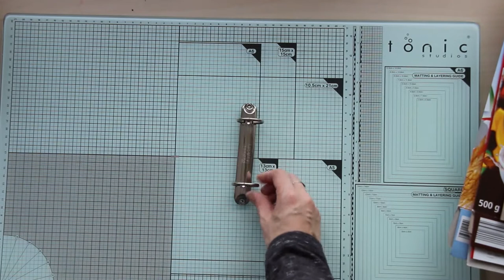Album reliure anneaux de classeur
S I T E : https : //
E T S Y
I N S T A G R A M  : Les petites creas de Falco

Dans mes pochettes : 08682103
➳ I N F O :

À bientôt
Falco